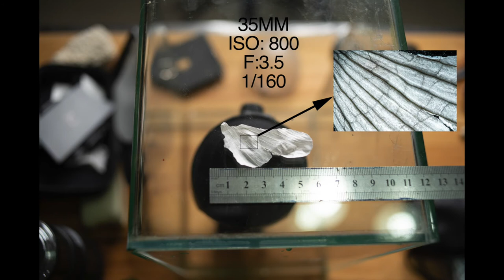Super macro photography setup with macro lens & extension tube and tip on getting great macro photo.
A lot of Doubt on which Lens / Focal Range to be used in studio photography. Today we will test it out and find it out.

Fea
Canon RF 15-35 F2.8L IS USM
Canon RF24-70 F2.8L IS USM
Canon RF 70-200 F2.8L IS USM

The Item and gear bein used or showed will have the link attached below.

Item Listed: Spyder Color Checker.

Sekonic L308x Light Meter.

Canon EF 35mm F2

Canon EF 24-70 F2.8L USM

Canon EF 50mm F1.2L USM

Canon EF 50mm F1.8 STM

Canon EF 85mm F1.8 USM

Canon EF 85mm F1.2L mk2

Canon EF 100mm F2.8 Macro

Canon EF 70-200 F2.8L

Gear ： Video: Canon 80D + 18-135mm

Canon 5Dmk4

+Canon EF 24-70 F2.8L mk2

Light: Onsmo Ring Light.

Photo Sony A73

+ Metabone EF-E

Canon EF 85mmf1.2L

Lighting: Onsmo O3

Umbrella 135cm

Think Tank Airport Take Off

Sound Recorder
Zoom H1